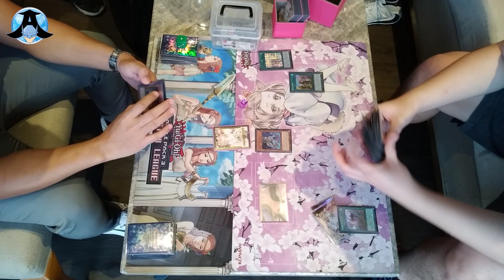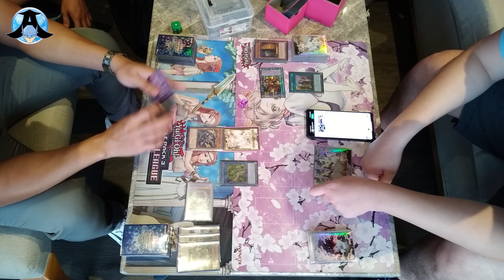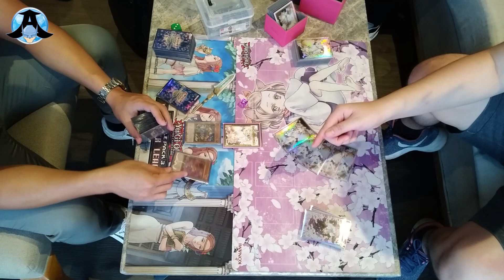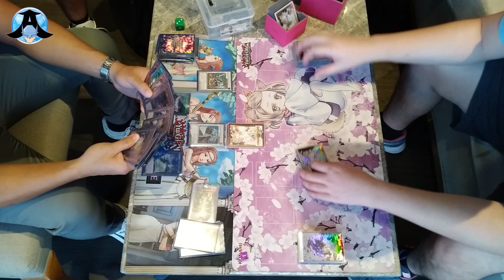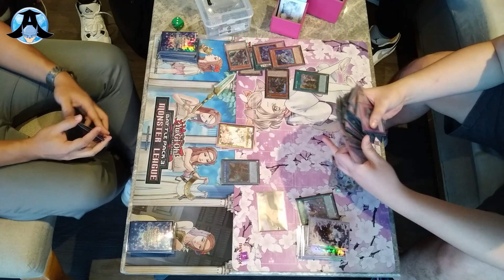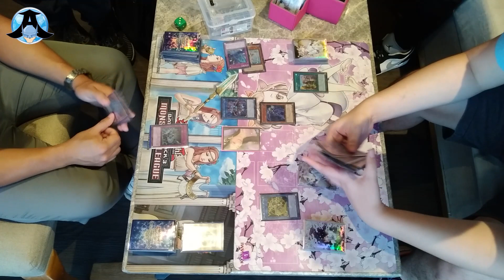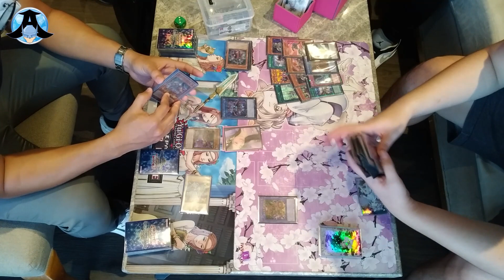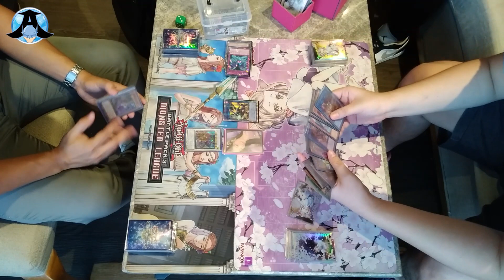Yu-Gi-Oh! Ranking Tournament Finals: P.U.N.K Stuff (Owen Calleja) vs PK Brave Enforcer (Hiro Odate)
*Note
1. Games/Duels that are held individually on their respective establishments are following strict health protocols.
2. Misplays/Mistakes that may occur in the game are shown to further learn and be able to be corrected.

We provide quality Yu-Gi-Oh! and Digimon content with information that may help you or entertain you.